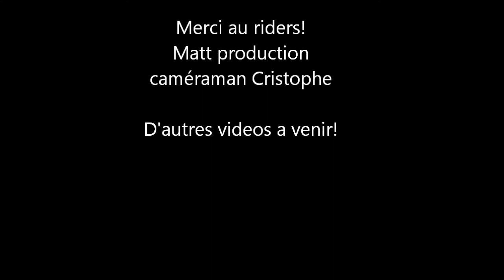matthieu yon levi bodyboard